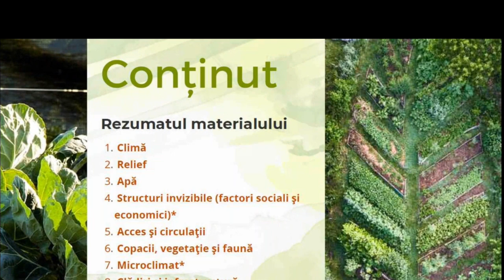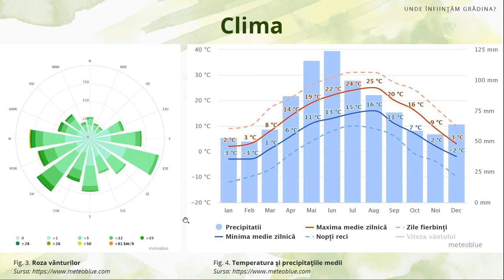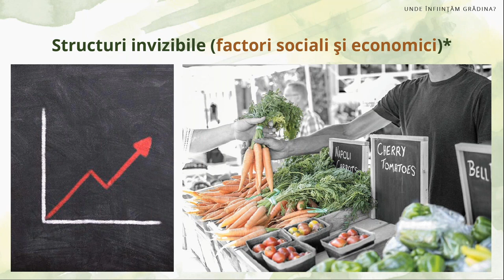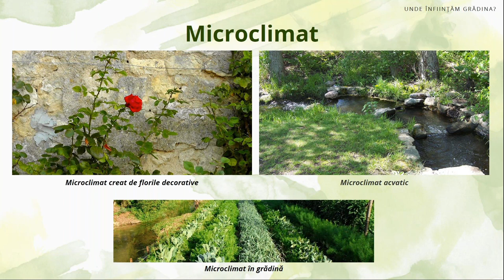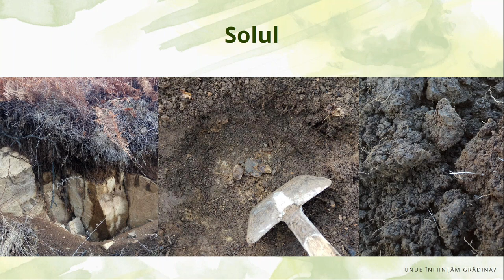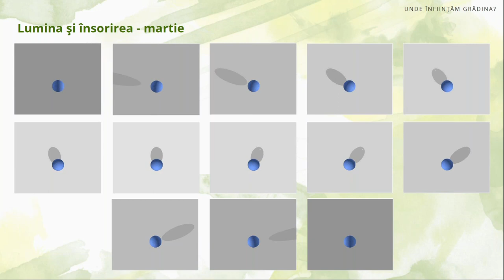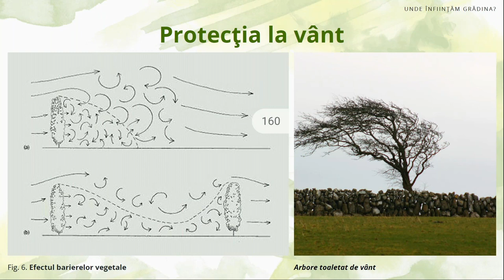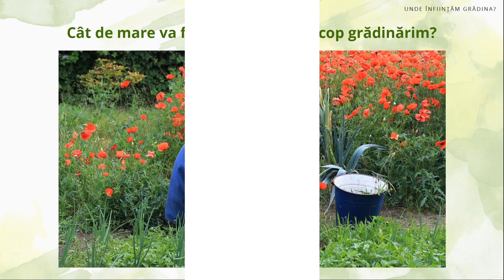Unde infiintam gradina? * concepte de permacultura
Curs online - Grădina de legume nu se poate înființa la întâmplare, nici nu e doar o anexă a unei case. Grădina de legume e un proiect de sine stătător ce trebuie tratat cu atenție la detaliu și cu o planificare riguroasă.

O conferință extrasă din „Cursul de Permacultură - 1. Grădina”